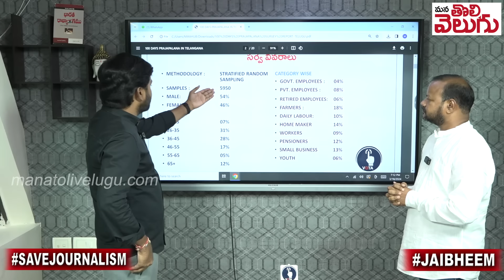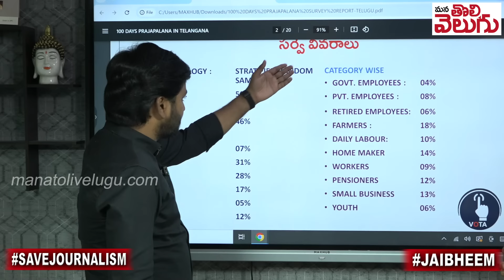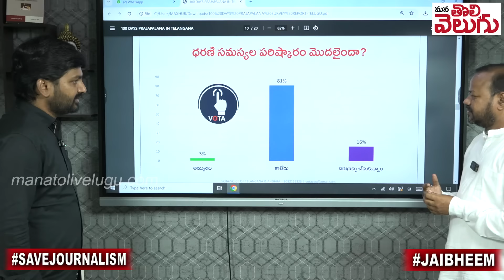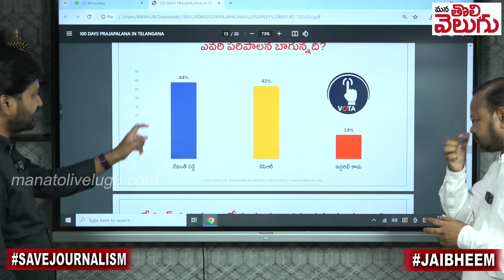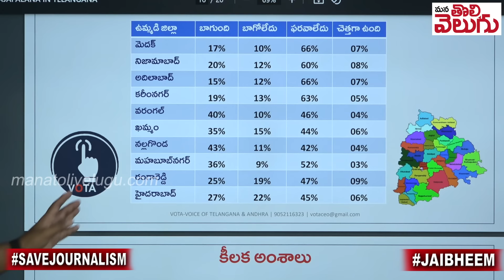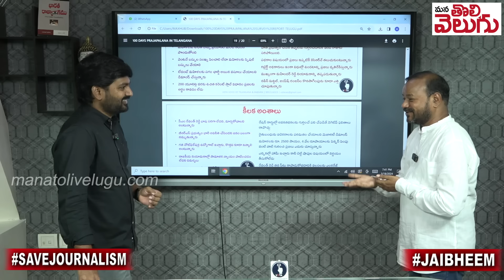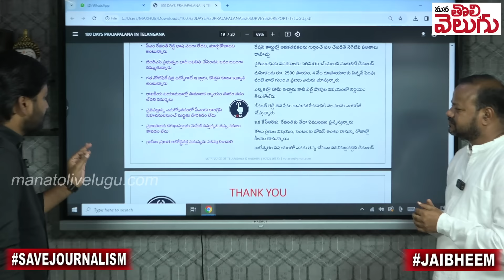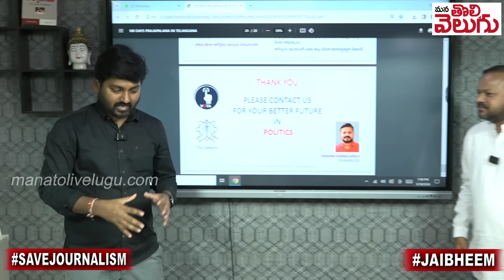రేవంత్ రెడ్డి 100రోజుల పాలనపై VOTA సంచలన సర్వే! | VOTA Kambalapalli Krishna Sensational Survey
రేవంత్ రెడ్డి 100రోజుల పాలనపై VOTA సంచలన సర్వే! | VOTA Consultancy CEO Kambalapalli krishna Survey On Revanth Reddy 100days Rule | Mana Tolivelugu